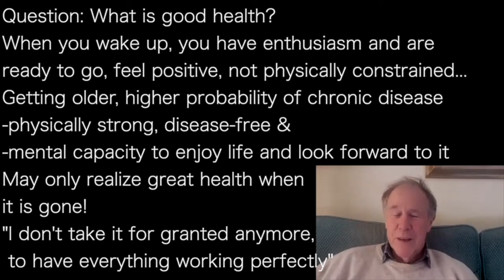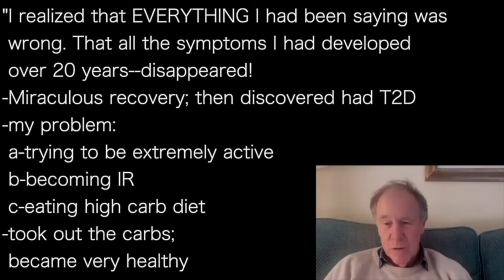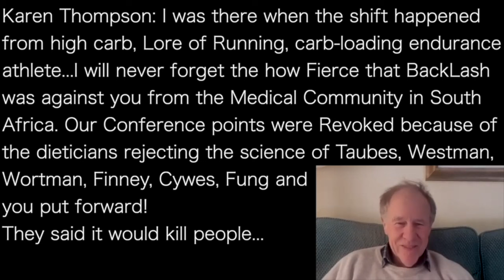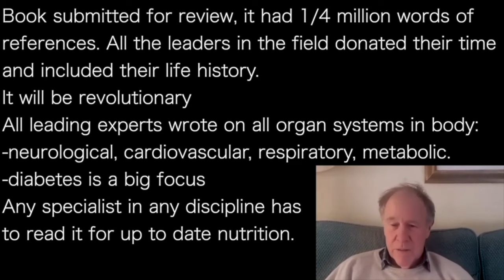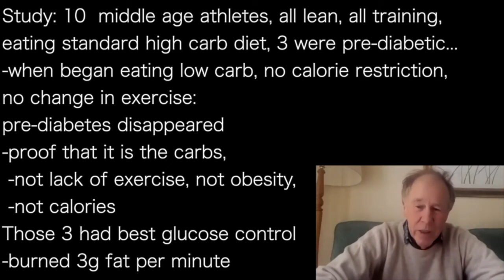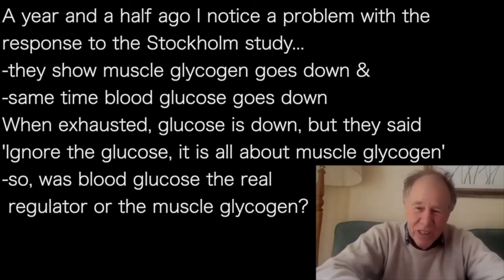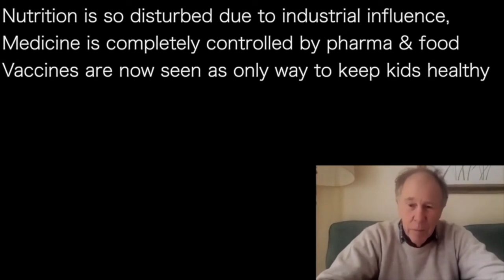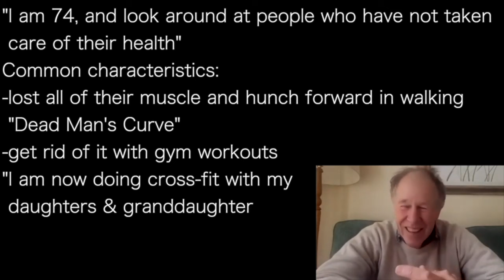TIM NOAKES | MUSCLE …key to healthy, robust longevity—forget fat loss